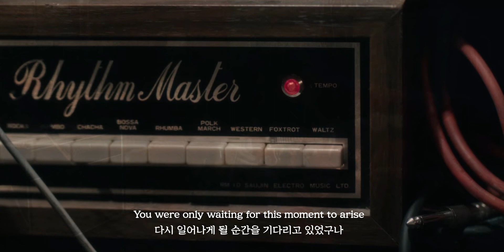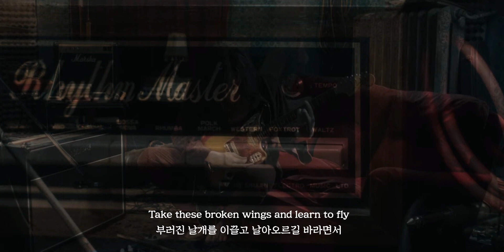넌 평생동안 다시 일어날 순간을 기다렸구나. The Beatles - Black Bird (cover by Yebit) (가사/해석)